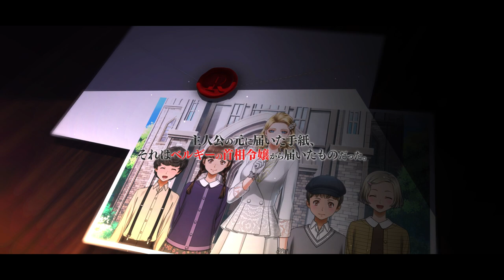【千銃士R】ロードストーリーPV「ベルギー編」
◤／　好評配信中　／◢
貴銃士育成RPG『千銃士:Rhodoknight』は好評配信中！

貴銃士育成RPG『千銃士:Rhodoknight』のベルギーのロードストーリーPVです！
ベルギー編をイメージした曲に合わせて、「勃興と喪失の国」で繰り広げられる物語の予告映像をお楽しみください！

ファル（CV：前野智昭）
ミカエル（CV：野島健児）
カトラリー（CV：松岡禎丞）

我が高貴、我が非道、君が導く勝利に捧ぐ

銃の化身『貴銃士』の活躍を描いた『千銃士』プロジェクトから
完全新作となる貴銃士育成RPG『千銃士:Rhodoknight（千銃士R）』が配信中！

元々活躍していた古銃の貴銃士たちは勿論、
前作で敵対していた現代銃の貴銃士たちも『千銃士R』で活躍します！

古銃の貴銃士は、強く気高い高貴な心の境地『絶対高貴』を
現代銃の貴銃士は、何を犠牲にしてでも目的を完遂しようとする心の境地『絶対非道』を駆使して
主人公と共に謎の組織に立ち向かいます。